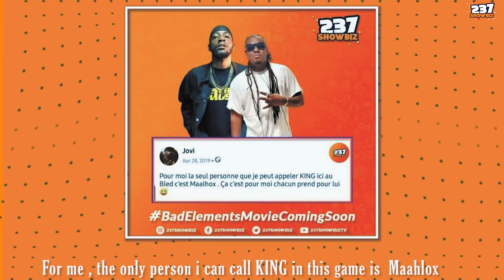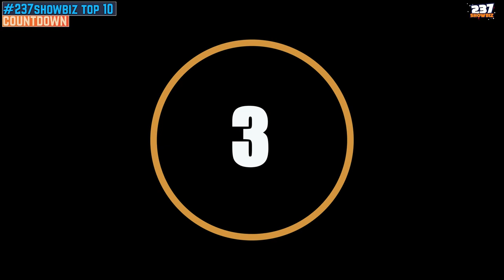Hot & Juicy - Episode 12 - Jovi Vs Maahlox - Tenor - Steve Fah - Shakiro & Christopher Lamora LGBT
Jovi Vs Maahlox. Controversies from Tenor's press release. Steve Fah's opinion on Tenors accident, Homosexuals Shakiro and Patricia who were locked up finally released, Christopher Lamora LGBT status, This episode brings out some controversies from Tenor's press release which was later brought down. It also details Jovi's online beef with Maahlox.
Is the US trying to send Cameroon a message ? Is Cameroon showing that they got the LGBT memo by releasing Shakiro unexpectedly without any charging him whatsover?

LGBT in Cameroon, Shakiro  and Patricia , Jovi Le Monstre , Maahlox , Steve Fah , Tenor , US Ambassador to Cameroon Christopher Lamora , Hot and Juicy Show, 237Showbiz, 237Showbiz gist, Cameroonian entertainment, Top 10 Cameroonian songs, African entertainment.